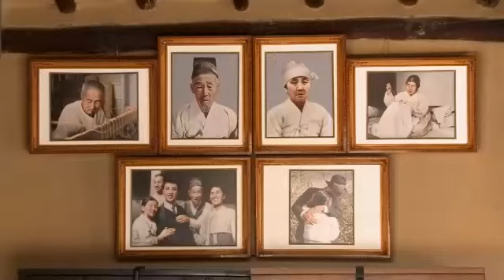Sojourn of Spanish Party Delegation in Pyongyang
A delegation of the Communist Party of the People of Spain led by Victor Manuel Lucas, international secretary of its Central Committee, visited Mangyongdae, the birthplace of President Kim Il Sung.

At the old home, they were briefed on the story associated with the historic house and looked round the historic relics.

The delegation also toured the Party Founding Museum, the Victorious Fatherland Liberation War Museum, the Okryu Children's Hospital, etc.